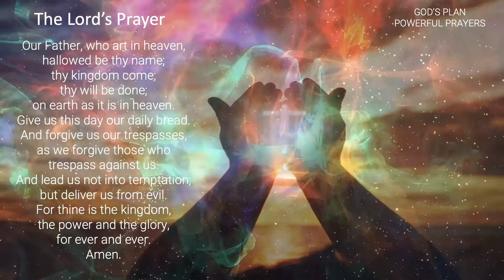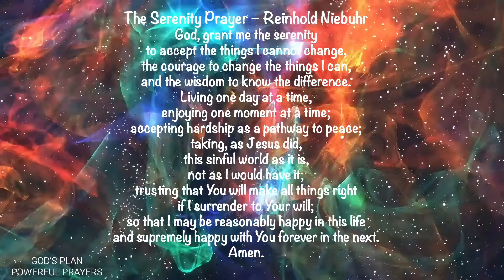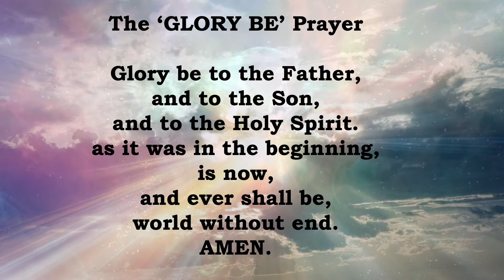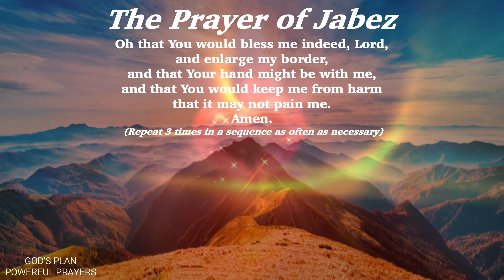Top 10 Prayers Of All Time - The Most Famous And Powerful Christian Prayers That Changed The World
Top 10 Prayers Of All Time. These prayers have been proven to transform lives and change entire Nations. As you pray, consider the power each one of these prayers has and the changes they can make in your own life. Make them a part of your daily prayer routine and, with faith,  see miracles happen. Pause the video at any time to pray one of these powerful prayers.

INFINITE GRATITUDE AND MAY GOD BLESS YOU ABUNDANTLY! 🙏💕✝

CREDITS:
ALL WE DO IS FOR THE GLORY OF JESUS CHRIST